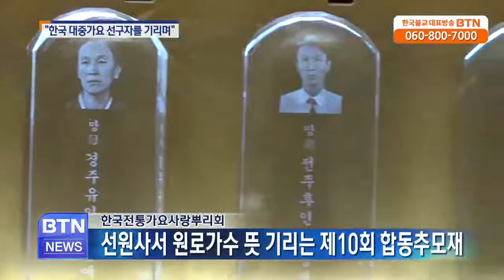[BTN뉴스]대한가수협회, 1세대 가수 추모재 선원사서 봉행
노래로 감동과 웃음을 준 가요계 원로가수를 추모하는 법석이 강화 선원사에서 열렸습니다. 올해로 10회째 열린 합동추모재에는 김흥국 대한가수협회장.. BTN불교TV | 07-16